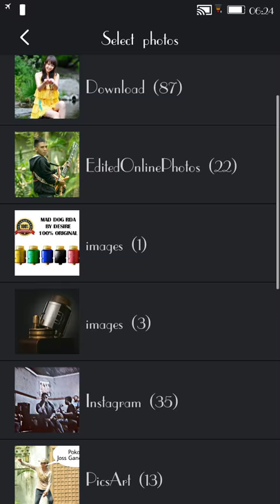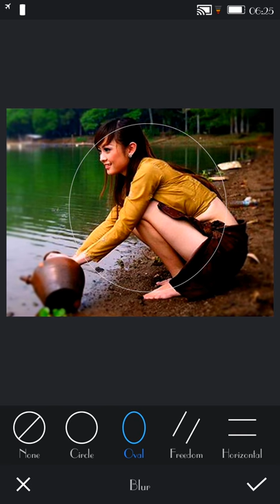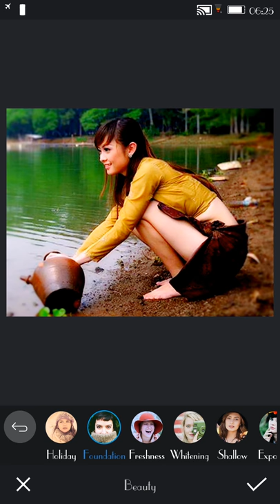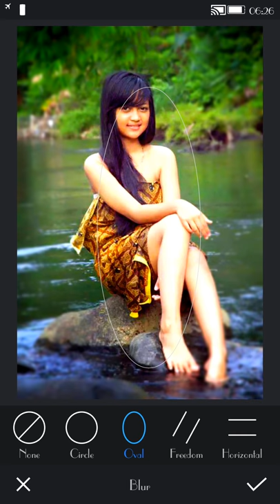Edit Foto Di HP Android Hasil seperti DSLR Blur Camera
Powercame Aplikasi Playstore
FG tanpa DSLR